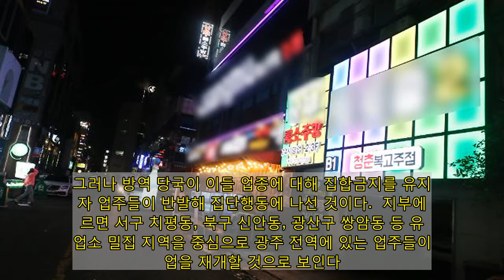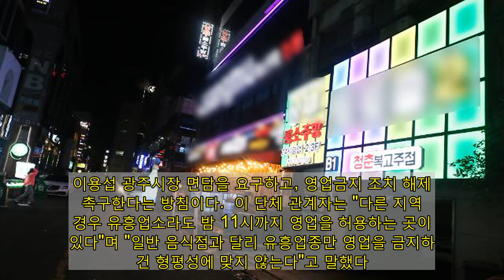집합금지 연장에 광주 유흥업주들 18일부터 문 열겠다 반발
불 밝힌 광주 유흥가 (광주=연합뉴스)  정부가 유흥시설 5종(유흥주점·단란주점·감성주점·콜라텍·헌팅포차)에 대해 집합금지를 유지하기로 하자 광주 내 유흥업소 업주들이 집단행동을 예고했다.  사단법인 한국유흥음식업중앙회 광주시지부는 17일 단체 소속 700여 곳의 업소 중 상당수가 18일부터 영업을 재개한다고 밝혔다. 당초 유흥업종 영업금지는 이날 자정까지였다. 그러나 방역 당국이 이들 업종에 대해 집합금지를 유지하자 업주들이 반발해 집단행동에 나선 것이다.  지부에 따르면 서구 치평동, 북구 신안동, 광산구 쌍암동 등 유흥업소 밀집 지역을 중심으로 광주 전역에 있는 업주들이 영업을 재개할 것으로 보인다.  만약 영업 재개로 과태료가 부과되면 다른 업소들이 과태료를 분담하기로 했다.  앞서 이들은 지난 5일에도 정부의 집합 금지 방역 수칙에 반발해 간판에 불을 켜고, 가게 문을 여는 '점등 시위'를 했다. 실제 영업은 하지 않고, 방역 조치를 준수하는 선에서 항의 표시를 한 것이다.  이 같은 점등 시위에도 영업 제한 조치가 계속되자 일부 업주들은 18일 오후 광주시청 로비에서 천막 농성도 계획하고 있다. 이용섭 광주시장 면담을 요구하고, 영업금지 조치 해제를 촉구한다는 방침이다.  이 단체 관계자는 "다른 지역의 경우 유흥업소라도 밤 11시까지 영업을 허용하는 곳이 있다"며 "일반 음식점과 달리 유흥업종만 영업을 금지하는 건 형평성에 맞지 않는다"고 말했다.